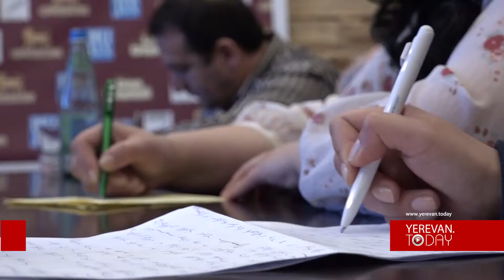Հայաստանը դարձավ մարդկության դեմ գործած հանցագործությունների դեմ պայքարի առաջնորդը. քաղաքագետ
Ապրիլի 24-ից հետո ստեղծվել է բոլորովին նոր իրավիճակ Հայաստանի արտաքին քաղաքականության ասպարեզում` Հայաստանն արդեն միջազգային հանրության կողմից ընկալվում է, որպես մարդկության դեմ գործած կամ գործվող հանցագործությունների դեմ միջազգային պայքարի նախաձեռնող, առաջամարտիկ և առաջնորդ: Այս մասին այսօր` ապրիլի 27-ին լրագրողներին ասաց քաղաքագետ Հրանտ Մելիք-Շահնազարյանը: Քաղաքագետը նշեց, թե Հայաստանի նոր դերը ստացավ նաև միջազգային հանրության համաձայնությամբ: Մյուս կարևոր հանգամանքը, ըստ Հրանտ Մելիք-Շահնազարյանի, համահայկական հռչակագիրն էր, որտեղ ամրագրվեցին հայության հետագա անելիքներն ու այլոց հետ հարաբերությունների հիմքը, այդ թվում՝ տարածաշրջանում անելիքները: Բացի այս, ինչպես նշեց բանախոսը, Հայաստանը կարողացավ նաև իր անվտանգության համար երաշխիքներ ստեղծել: